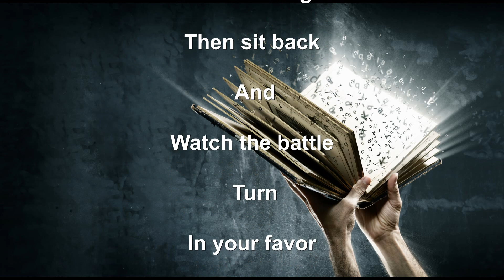Tired of Losing?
How many times have you been knocked down? How many times have you stayed down? It doesn't matter how many battles you've lost, now you will find out how to win them.

Song: Deadman
Band: Glasslands